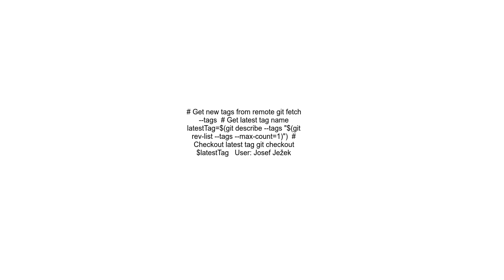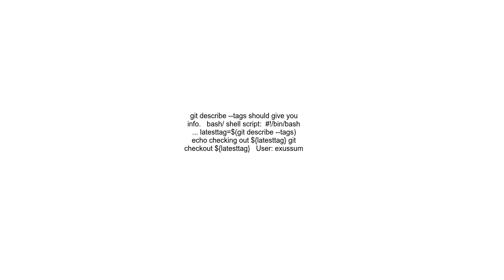Git Checkout Latest Tag